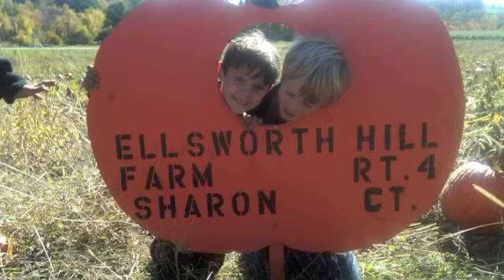Housatonic River Camping